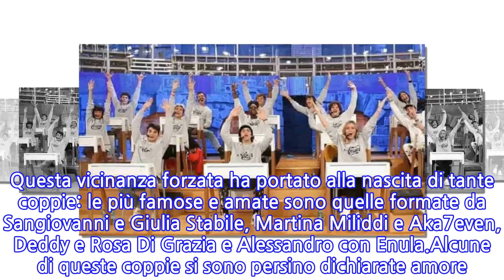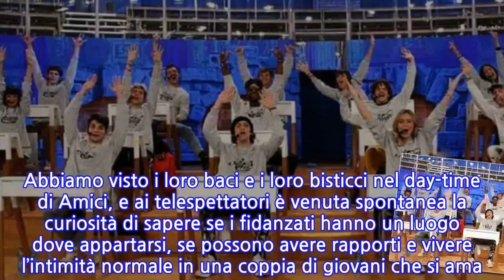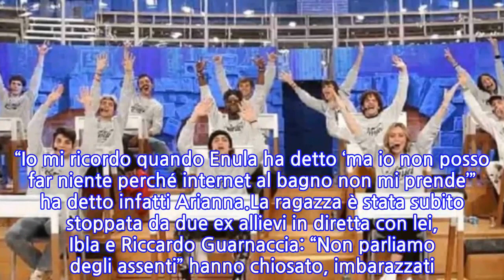Amici 20, rapporti intimi e autoerotismo in casetta: le rivelazioni di alcuni ex allievi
Che succede nella scuola di Amici 20 a telecamere spente? O meglio, che succede in Casetta nella notte e nei momenti che i telespettatori non vedono? Questa è la domanda che si pongono tantissimi fan della trasmissione, tanto più in un’annata come questa, dove il talent è diventato per forza di cose una sorta di reality show. A causa della pandemia di Covid-19 e dell’elevato rischio di infettarsi, infatti, gli allievi di Maria De Filippi non abitano più in hotel come succedeva gli scorsi anni.La produzione ha allestito per loro una “Casetta” (viene chiamata proprio così) dove vivono, mangiando tutti insieme e gestendo anche le faccende domestiche. Questa vicinanza forzata ha portato alla nascita di tante coppie: le più famose e amate sono quelle formate da Sangiovanni e Giulia Stabile, Martina Miliddi e Aka7even, Deddy e Rosa Di Grazia e Alessandro con Enula.Alcune di queste coppie si sono persino dichiarate amore. Abbiamo visto i loro baci e i loro bisticci nel day-time di Amici, e ai telespettatori è venuta spontanea la curiosità di sapere se i fidanzati hanno un luogo dove appartarsi, se possono avere rapporti e vivere l’intimità normale in una coppia di giovani che si ama. A queste e molte altre domande hanno risposto in una live alcuni ex allievi di Amici che si sono riuniti una volta lasciato il programma. Tra questi la ex di Deddy, Arianna Gianfelice, la quale ha risposto negativamente a chi le chiedeva se fosse permesso avere rapporti intimi in Casetta. “Farlo in casetta? No, proprio no” ha dichiarato. Poi però la cantante ha lanciato una vera e propria bomba, lasciando intendere chiaramente come alcuni allievi praticassero dell’autoerotismo in bagno. “Io mi ricordo quando Enula ha detto ‘ma io non posso far niente perché internet al bagno non mi prende’” ha detto infatti Arianna.La ragazza è stata subito stoppata da due ex allievi in diretta con lei, Ibla e Riccardo Guarnaccia: “Non parliamo degli assenti” hanno chiosato, imbarazzati. Tra le altre domande, poi, è emersa un’altra informazione molto interessante in merito alla vita in Casetta. Stando a quanto rivelato da Guarnaccia, nell’appartamento esisterebbe una stanza “senza telecamere e senza microfoni”, dove gli allievi hanno avuto la possibilità di andare a coppie per circa mezzora. Non è da escludersi, dunque, che l’intimità tra fidanzati venga vissuta proprio lì.
INFORMATION
• Source: news